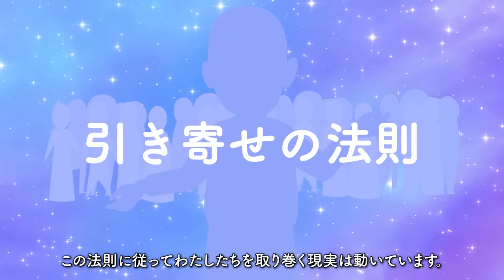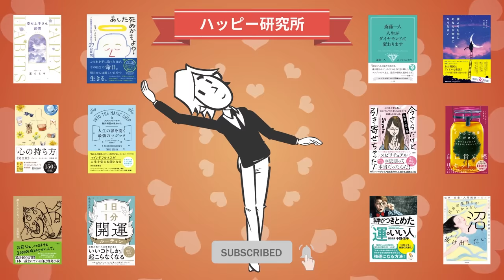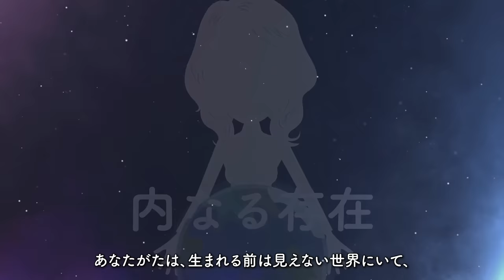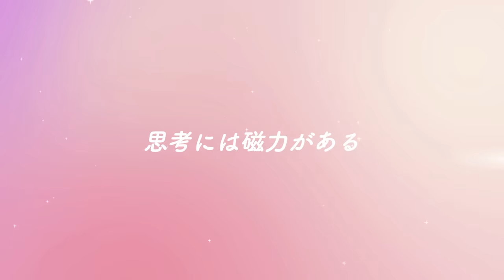【🌈こんなにわかりやすいの？🌈】"超訳 引き寄せの法則 エイブラハムとの対話" をご紹介します！【引き寄せ・開運・自己啓発・スピリチュアル・エッセイなどの本をご紹介】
今回は

みなさん、エイブラハムってご存知ですか？

スピリチュアル関連の本もたくさんご紹介しておりますし、
特に「引き寄せの法則」関連の書籍には
必ずといっていいほど出てくる名前なので、
聞いたことはある、という方もいらっしゃると思います。

ここでまず、
エイブラハムを語るのに欠かせない人物をご紹介します。
ヒックス夫妻です。

人生の様々な疑問に向き合っていた夫のジェリー・ヒックスが、
その妻エスター・ヒックスと共に、知人の勧めで瞑想をはじめたところ、
エスターがエイブラハムのメッセージを
受け取ることが出来るようになっていったんです。

そのメッセージによると、
エイブラハムは、人類よりはるかに次元の高い存在で、
無数の叡智の集合体。

エイブラハムは、エスターのカラダを借りて、
ジェリーに「宇宙の法則」つまり「引き寄せの法則」について
語っていくことになる、
というところから話が始まります。

「エイブラハムの○○」という書籍はたくさんあるのですが、
その多くは、このエイブラハムへのインタビュー内容を
まとめているものになるんです。

ただ、ここで１つ、ちょっとした問題が出てきます。
このエイブラハム関連の書籍、
とても難解なものが多いのも事実なんですよ。

海外翻訳本ではよくありますが、
その文章の意図を読み解くのにも頭をつかうため、
読む進めるのにとてもカロリーが掛かるものって
あるじゃないですか。

特にこのエイブラハムのように、
新しい概念を説明するようなものは、
その内容も難解で、さらに読み解きも難しいとなると、
どうしても挫折してしまう方が出てきてしまうんですよね。

ですが、本書は奥平亜美衣さんによる「超訳」！
まさに、『引き寄せの法則ーエイブラハムとの対話』などで
人生を変えた奥平さんが、
多くの方に「引き寄せの法則」を伝えたいという思いから、
できるだけ読みやすく・分かりやすく訳されたのが、

本チャンネルでも、
奥平さんの書籍をいくつかご紹介させていただいており、
どれも分かりやすく素敵な本ばかり！

そんな奥平さんが、原書のエッセンスはそのままに、
大切なメッセージ、引き寄せのコツをつかみやすく伝えてくれ、
最後まで楽しみながら読むことが出来る内容になっているのが

本動画では、
そんな本書の雰囲気をご紹介したいと思いますので、
是非、最後までご覧になってくださいね！

そして、今回も「幸せのチャーム探し」がございます！
この「金色の蛙のチャーム」を動画のどこかに、
いくつか置いておきましたので、見つけてみてくださいね！
みつけたら「小さな幸せ」GETです！

果たして何個あるのでしょうか？
全部でいくつあるのかは、動画の最後にお伝えしますね！

著者：エスター・ヒックス  (著), ジェリー・ヒックス (著), 奥平 亜美衣 (翻訳)

200万冊以上が読み放題。お好きな端末で利用可能。

★以前紹介した奥平亜美衣さんの動画をご覧になっていない方は、
　こちらからご覧くださいね！！

【望みを叶えたいすべての方へ!!】 "復刻改訂版 『引き寄せ』の教科書" をご紹介します！